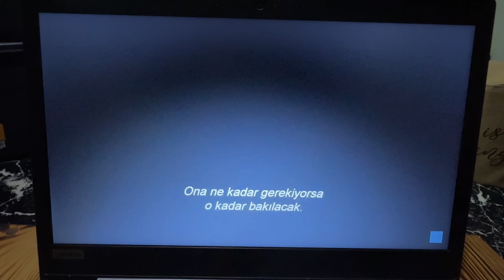UÇURUMUN KENARINDA YAĞMURLU KAMP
Her yerde ayı mağaraları var. Bu kampta çok sayıda ayı komşumuz var. Uludağ'ın güneyine, zirveye yakın bir yere tırmandık.
Bu kampta yağmurdan rüzgara, doludan parlak güneşe kadar her türlü hava koşulunu deneyimledik. Çok eğlendik, umarız siz de eğlenirsiniz.